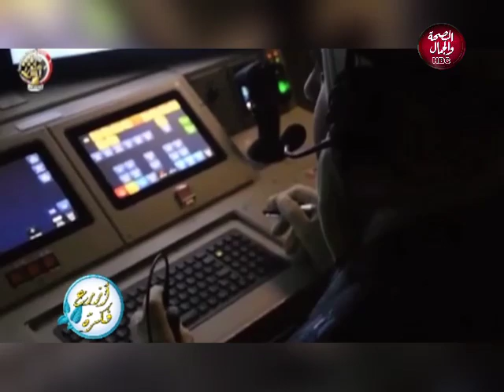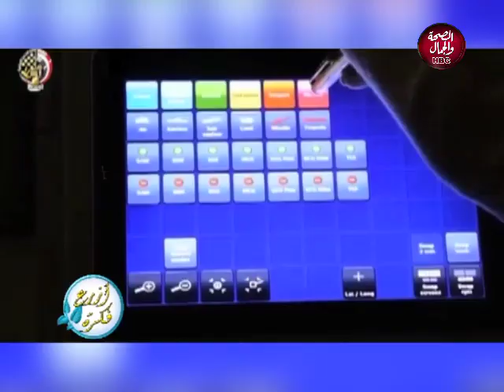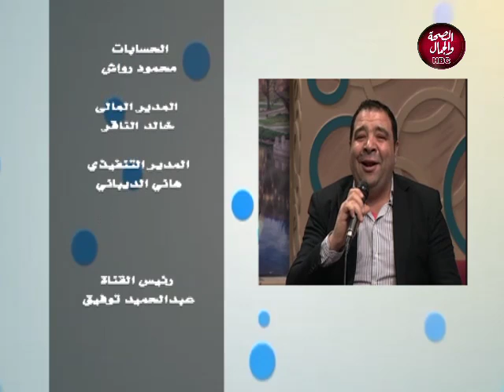أزرع فكرة | فقرة خاصة عن الأحتفال بعيد الشرطة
تقديم | هبة علي